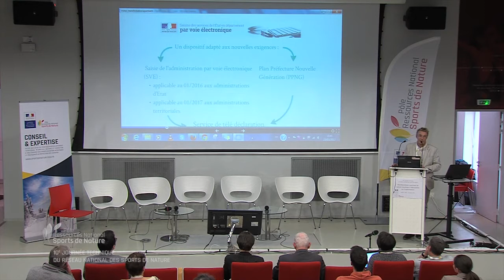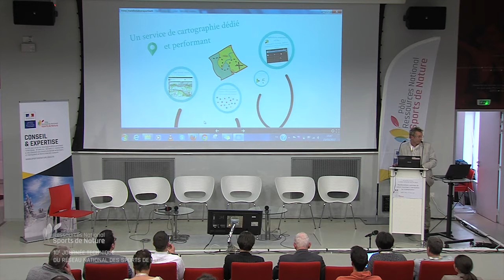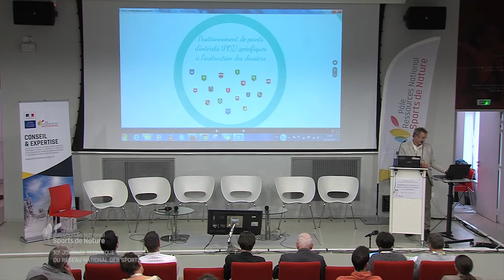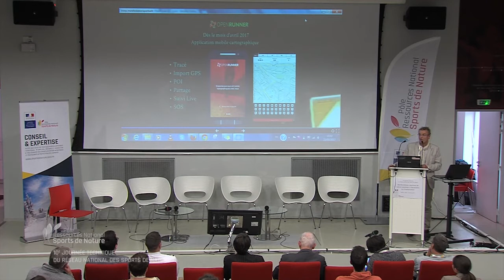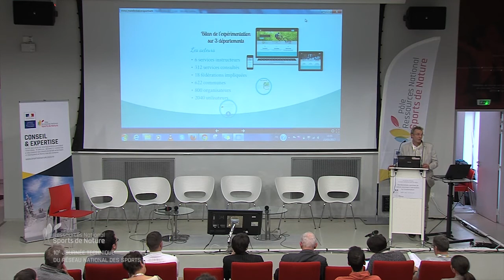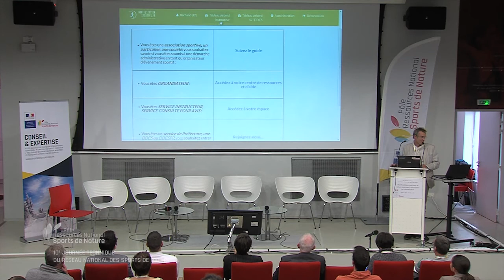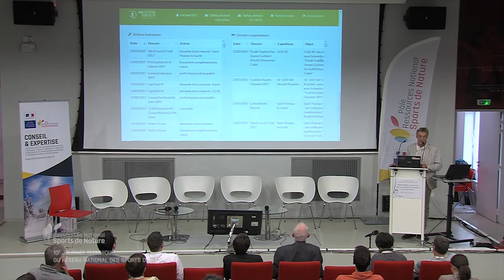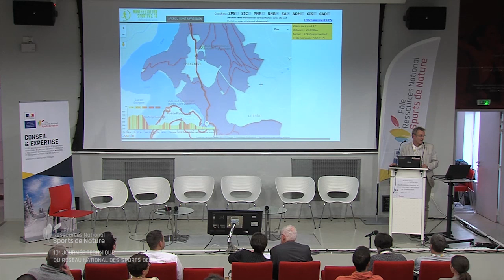Dématérialisation, saisine par voie électronique, formation, outils juridiques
Dématérialisation, saisine par voie électronique, formation,
outils juridiques… Tristan Lachand (direction départementale
de la Cohésion sociale et de la Protection des populations
de la Loire)